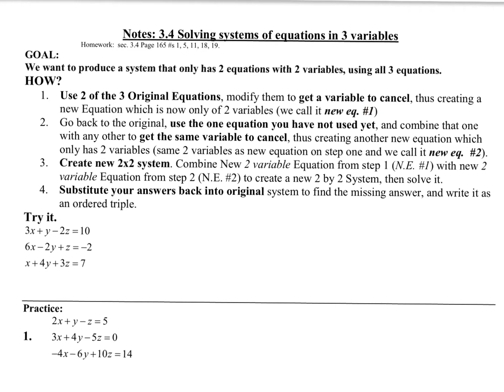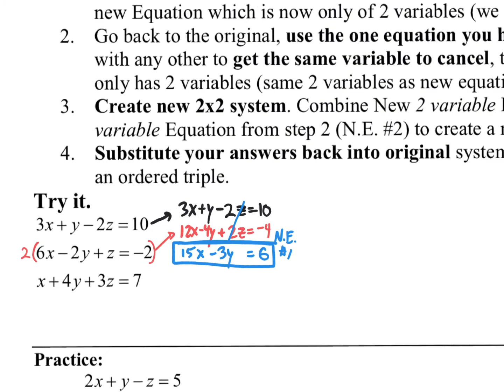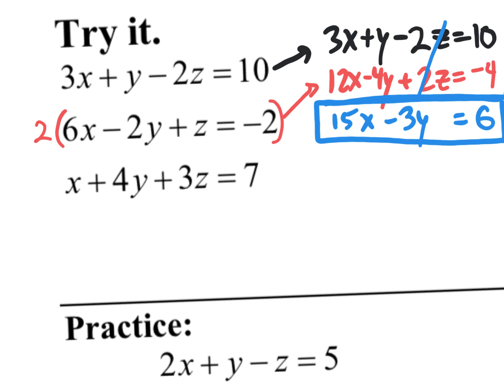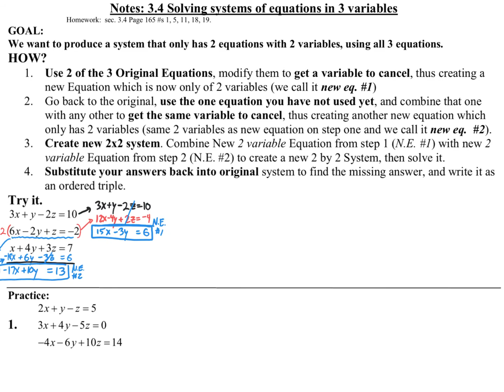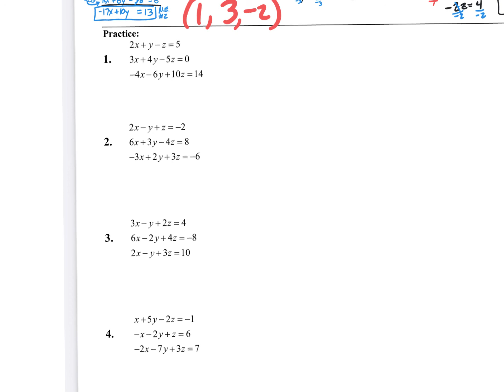Solving 3x3 systems (Spanish).mp4